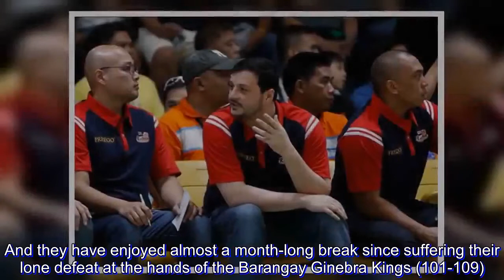E-Painters determined to arrest disappointing start, parade new import against Aces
For Rain or Shine coach Caloy Garcia, a disappointment is their rocky start when they should have improved from the stint of their core group with the national team.

But, of course, it's too early in the tourney.

With the help of a new import in Terrence Watson, the Elasto Painters look to make a quick turnaround from their 0-2 start in the PBA Governors Cup as they take on the Alaska Milk Aces Wednesday at the Smart Araneta Coliseum.

Garcia's men hope to rebound from their back-to-back losses to TNT KaTropa and Magnolia Pambansang Manok while the Aces seek to sustain the momentum of their strong 3-1 conference start as they slug it out at 7 p.m.

The E-Painters dropped a close 104-110 loss to the Texters, and then were badly dismantled by the Hotshots, 76-92.

Garcia said they must be ready for the Aces' pressing defense and execute their plays if they're to avoid a third straight defeat.

"We know that Alaska will pressure us the same way Magnolia pressured us," said Garcia.

He put to task his core players that wore the national colors in the recent Asian Games in Jakarta, Indonesia.

"They should be stepping up more given the fact that they saw action against the best in Asia. Dapat pagbalik nila they're playing better than what they're playing now," said Garcia, referring to Beau Belga, Raymond Almazan, Gabe Norwood, James Yap, Chris Tiu and Maverick Ahanmisi.

As for the whole team, Garcia said they have to find ways to win.

Garcia hopes Watson could help in their quest as a replacement to J'Nathan Bullock.

Watson has his knowledge of the PBA game, having a previous PBA stint with San Miguel Beer.

Meanwhile, the Aces are off to a flying start with victories over Meralco (80-72), TNT KaTropa (125-96) and Phoenix Petroleum (108-97).

And they have enjoyed almost a month-long break since suffering their lone defeat at the hands of the Barangay Ginebra Kings (101-109).

Providing tremendous boost for the Aces is Mike Harris who's proving to be a perfect fit to the team.

An NBA veteran with tours of duty with the Houston Rockets, the Washington Wizards and the Utah Jazz, Harris averages 21.25 points, 17.25 rebounds and 2.25 assists with the Aces.